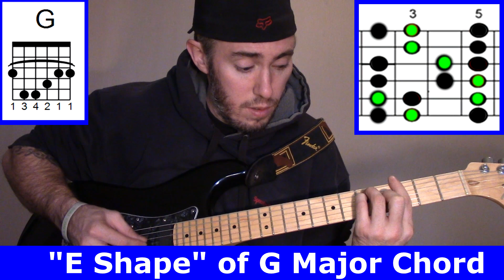Chord Tone Soloing Series (Part 3) - Targeting Chord Tones in the "E Position"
The best way to get good at this chord tone soloing is:

1.) Practice playing over different chord progressions
2.) Practice getting to the point where the chord tones "light up" to you as the chords are changing

That is exactly why I teach these concepts from my website using what is known as "moving video backing tracks". There are hundreds of these moving backing track videos, which can be played at slower speeds available on Zombie Guitar. Check out the demo video here (namely the part about "moving video backing tracks"):